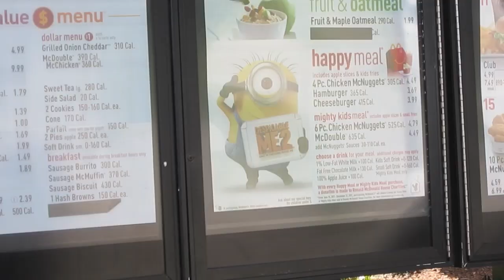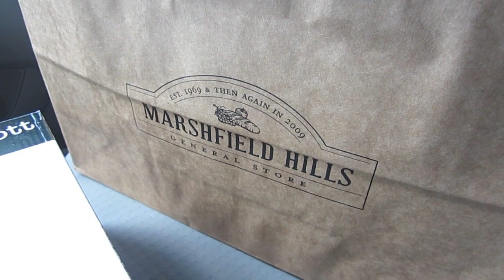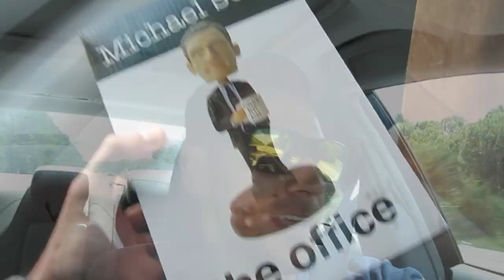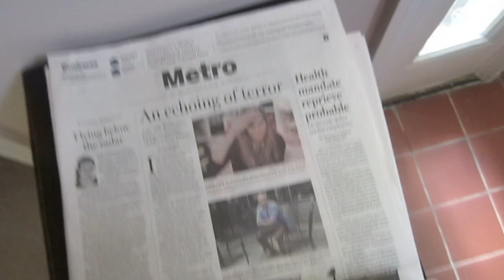GENERAL STORE TRIP!